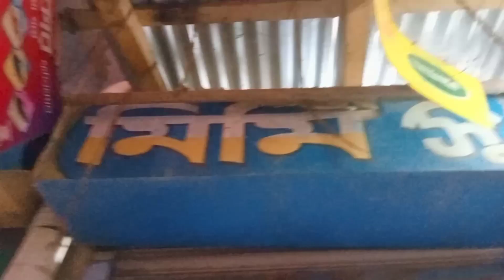I জুতা ব্যবসায়ী I Bangla funny video I Fnboyes I naim I 2023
✅ Description:-
It may seem like a small thing to you but I appreciate each and everyone of you. All of the feedback and comments are what has helped our channel grow to what it is now. So once again, Thank you so much guys !!! 😍

Bangla funny video bangla funny video tui tui
funny video reaction story funny video
 Story Bangla
 Funny video TikTok
 Funny video 2023 story of my life

Description

Tag-

desi cid

Fn boyes

দেশী cid

দেশি cid

dasi cid

Fn boyes

funny video

maruf Fn boyes

Top 10 Tiktok viral Attitude Song | Background music | Kosandra | Rand...

Naim Islam